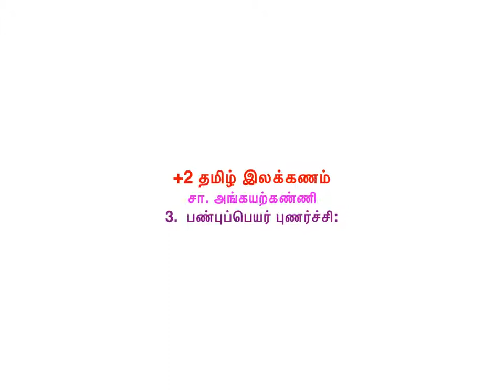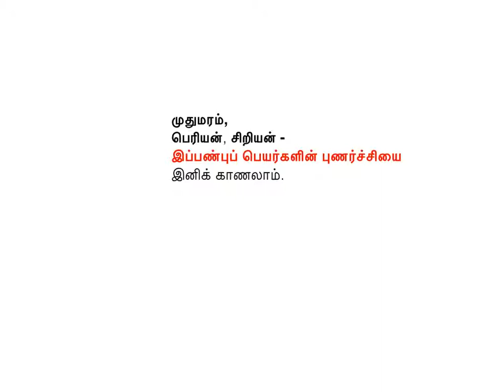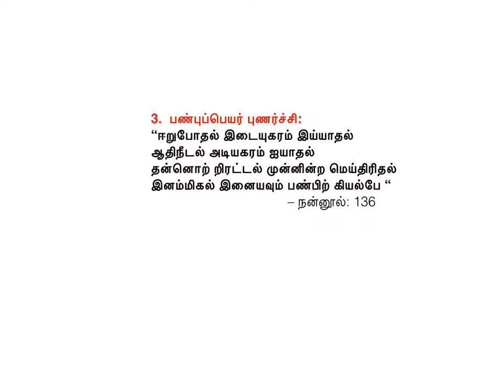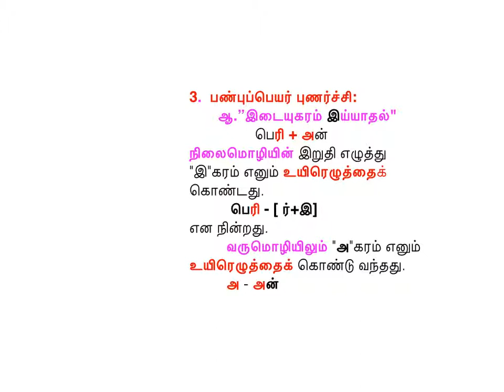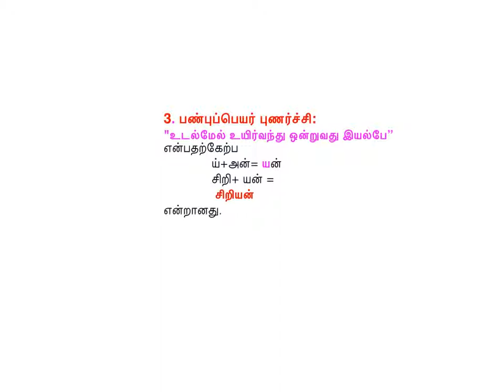பண்புப்பெயர் புணர்ச்சி: +2 தமிழ் இலக்கணம்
பண்புப் பெயர் புணர்ச்சியில் முதல் இரு விதிகள் விளக்கப்பட்டுள்ளன: 1. ஈறுபோதல் 2. இடையுகரம் இய்யாதல்.

+2 பயிலும் மாணவர்களுக்கான தமிழ் இலக்கணம் குறித்த பயிற்சியளிக்கும் எளிய முயற்சி.  A humble attempt to teach Tamil Grammar to the  +2 students of Tamilnadu and Pondicherry.